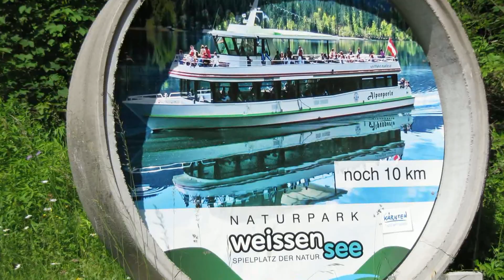KÄRNTEN 2018: Erste Schnuppertour . . .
Eine kleine Rundfahrt in die nähere Umgebung . . . wir lassen es langsam angehen . . .